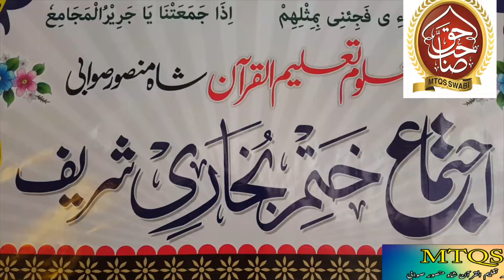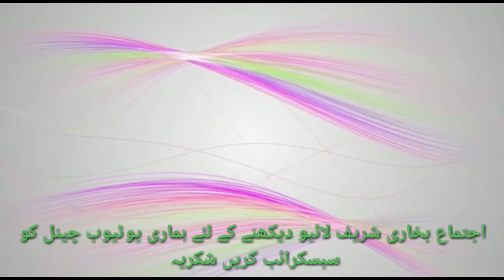ختم بخاری شریف کی تیاریاں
مدرسہ تعلیم القرآن شاہ منصور صوابی خیبر پختونخواہ پاکستان